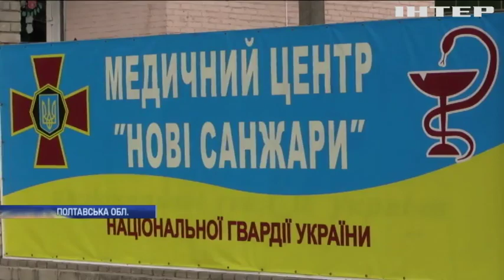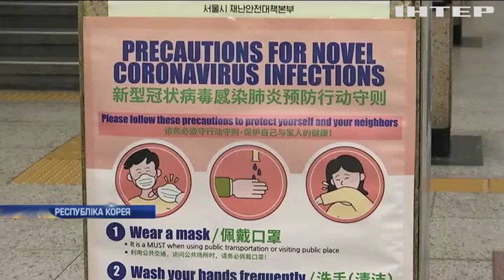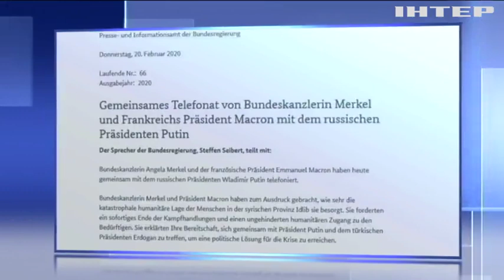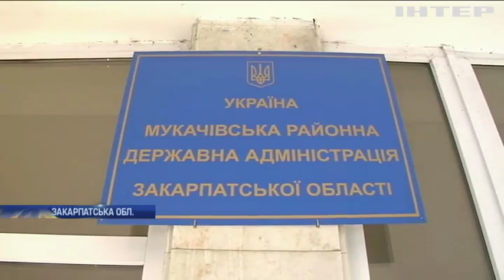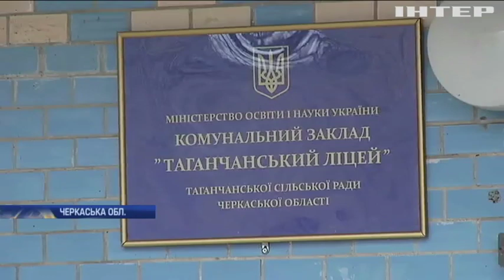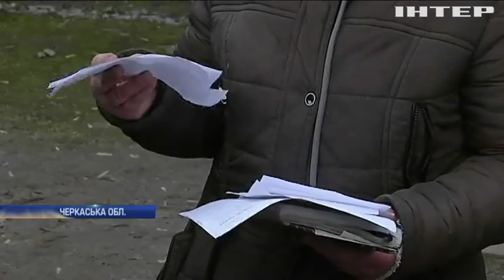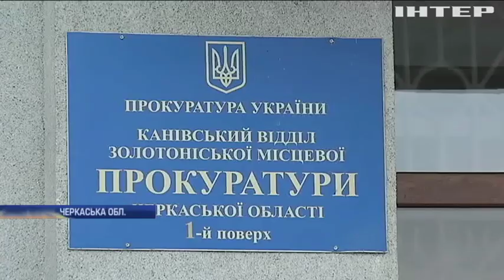Новости 17:45, выпуск за 21 февраля 2020 года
Дивіться у випуску: Коронавірус у Нових Санжарах: українці осоромилися на увесь світ.  в'язницях Китаю виявили випадки зараження коронавірусом. Британія та США звинуватили Росію у кібератаках